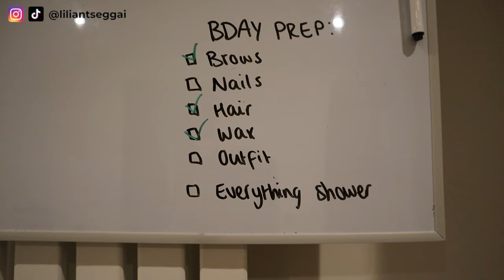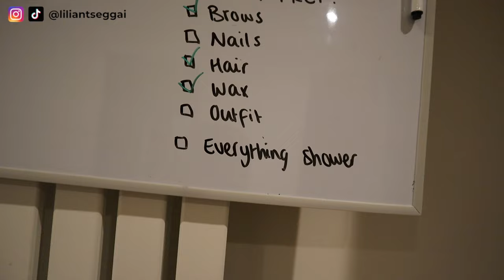BIRTHDAY WEEK VLOG | birthday prep, shooting with Chunkz, and turning twenty fineeee 🥳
Hi loves,

It's finally here: my birthday week vlog! 🥳 I hope you enjoy this video, I honestly had one of the best birthdays I've had in years and I'm so grateful to all my friends and family 🥹 Don't forget to like & subscribeeee, and turn on the notification bell to be notified when my graduation vlog will be up! (just waiting for some final footage, should be up in January!)

Wax salon: @waxing_manchester on instagram

PREMIUM quality human hair bundles and wigs at Purity Hair 💙
🙌 (orders over £100)

Sleek makeup PWDR Brow Pencil
Benefit 24 Hour Brow Setter Clear Brow Gel

GENERAL INFO:
Age: 25
Country: UK
Camera: Canon EOS M50 / iPhone 14 Pro
Editing program: iMovie